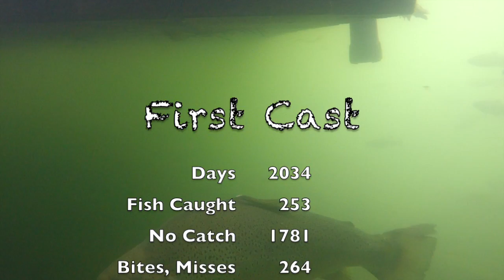Lilley's One Cast, August 17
Midges were hatching as I boated back home this evening.  Fish were having a field day with them.